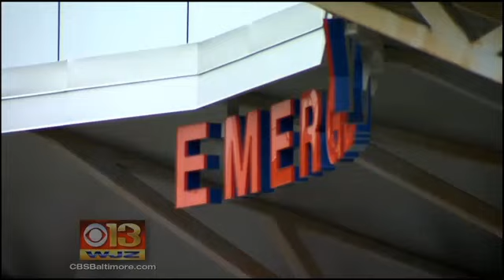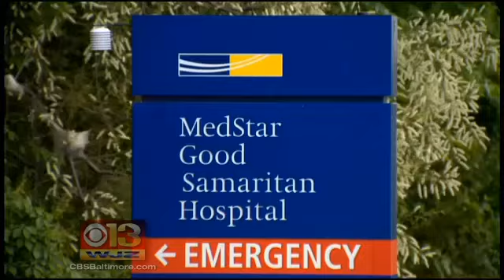Teen Dies After Tased by Balitmore Police